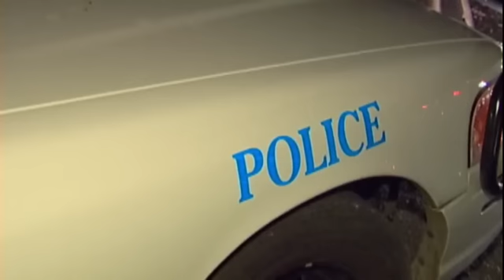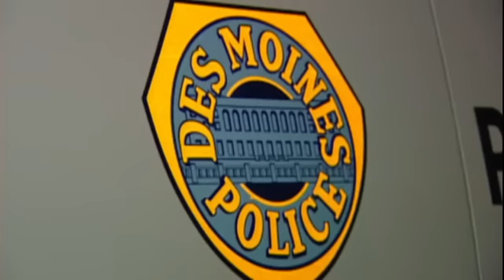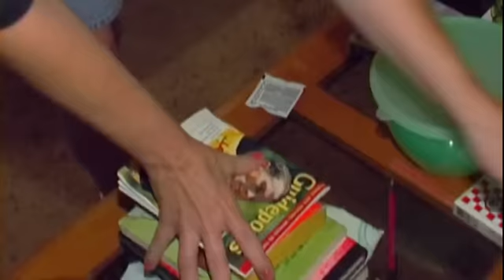[New] COPS 2023 🎬🎬🎬 COPS New Full Season 🎬🎬🎬 COPS TV